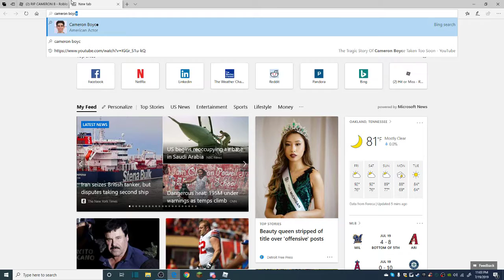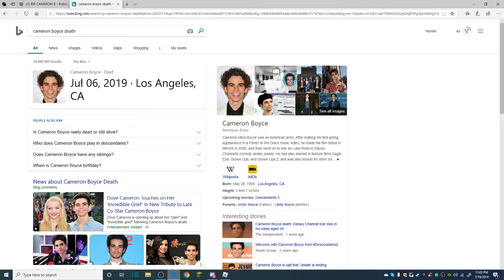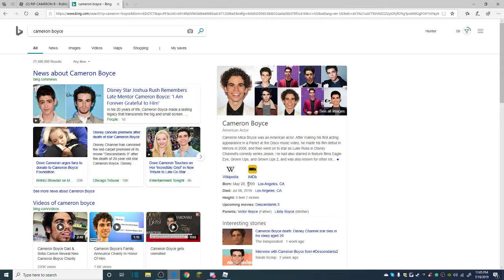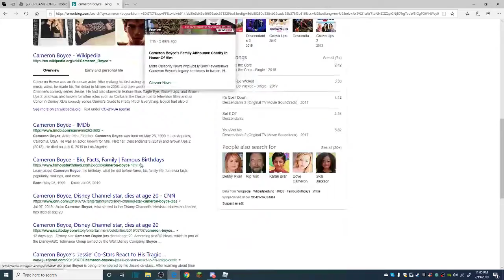RIP CAMERON BOYCE.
Cameron Boyce died at the age of 20, Too young. I saw this game on roblox so I Had to join it.